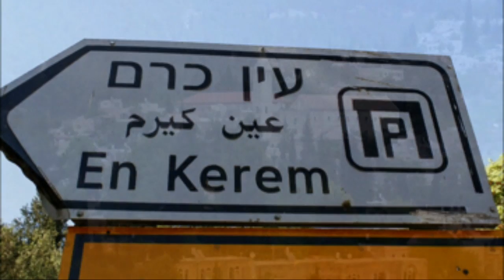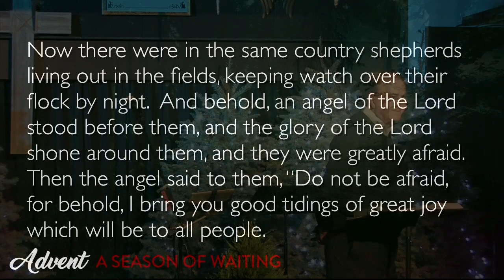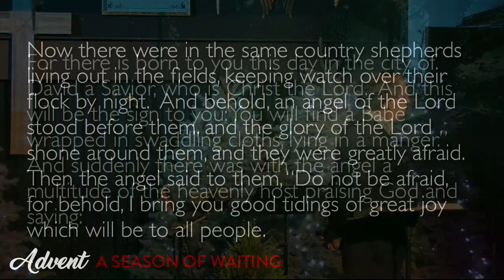Advent: A Season of Waiting - Wk 4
Interim Pastor, Jim Witty, wraps up our Advent series: A Season of Waiting with a story of songs.